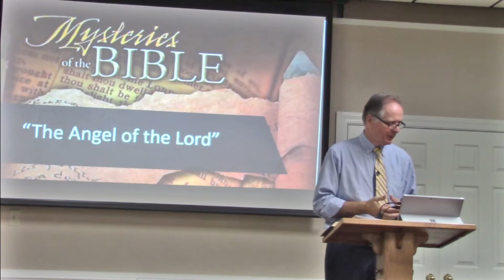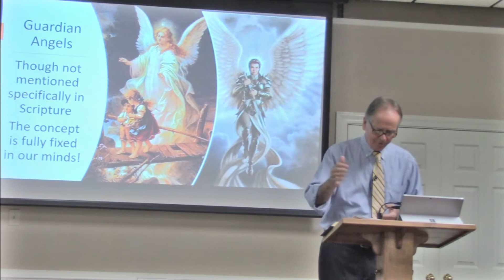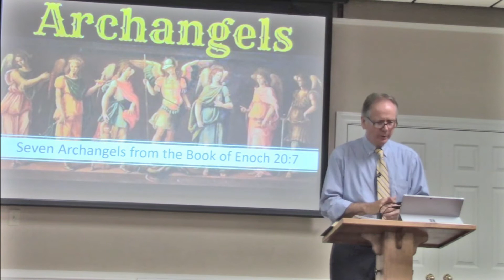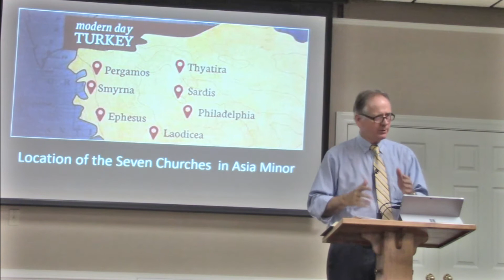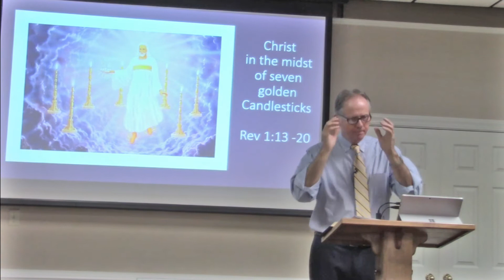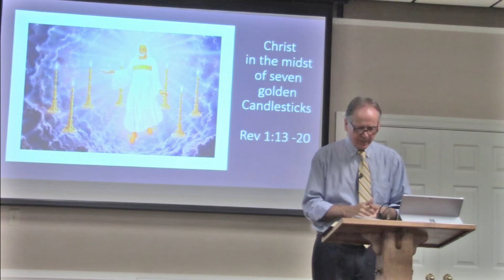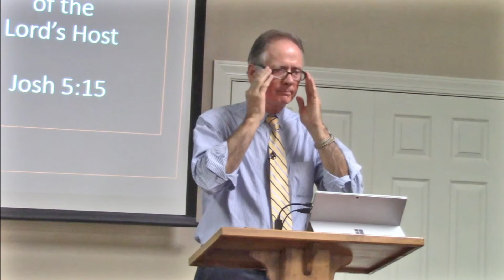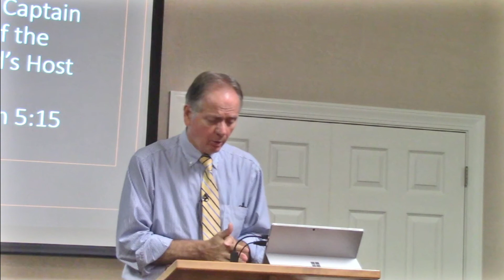HMBC Wednesday Bible Study for October 21, 2020 with Pastor Lynn Stapleton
Huntingdon Missionary Baptist Church's Wednesday Bible Study for October 21, 2020, with Pastor Lynn Stapleton, continuing "Mysteries of the Bible", part # 5  "Angel of the Lord"